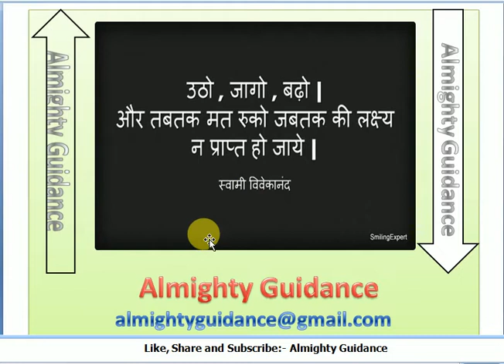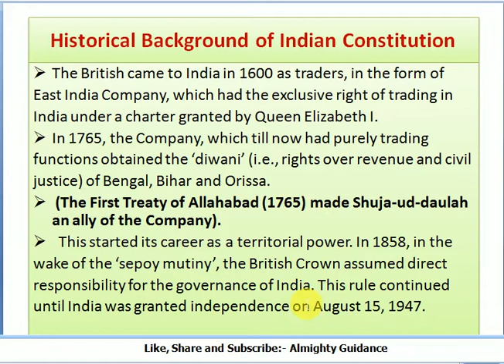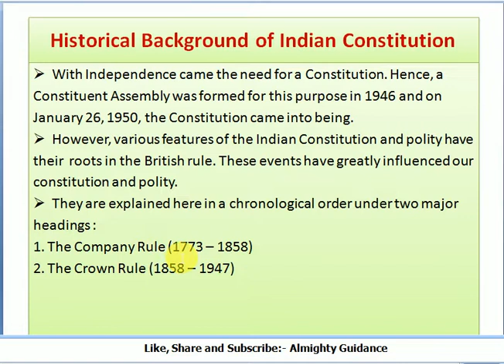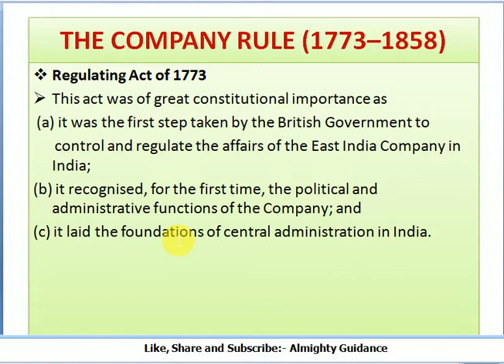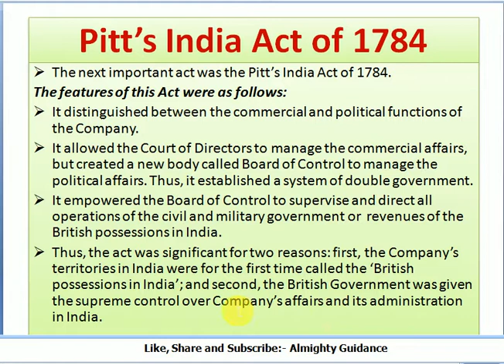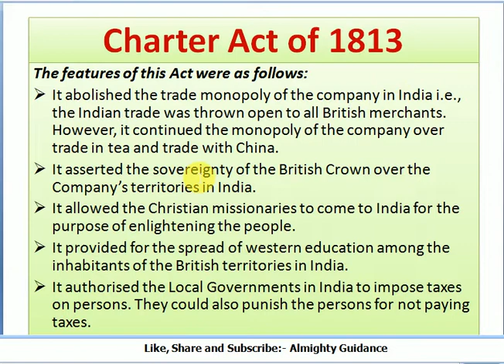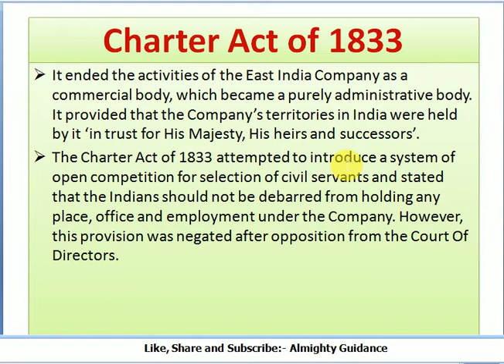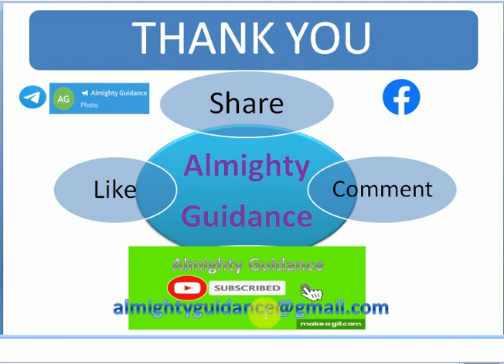Historical Background of Indian Constitution !! M Laxmikanth !! All Competitive Exams !! Part- 1 !!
Objective: Free Coaching and guidance to all Competitive Exams Aspirants